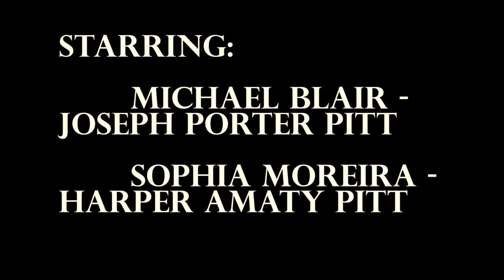Millennium Approaches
Screenplay by Tony Kushner

Directed by Eric Roberts

Lighting and Sound: Kyle Anderson

Starring
Michael Blair as Joseph Porter Pitt
and
Sophia Moreira as Harper Amaty Pitt